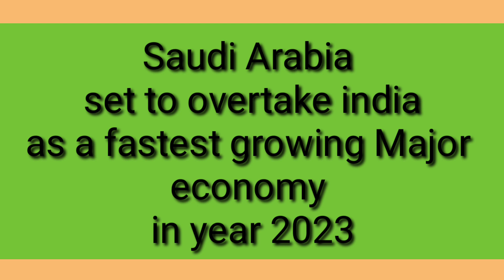Saudi set to overtake india in economy FY 2023. Adani purchased Israel's Haifa Port.